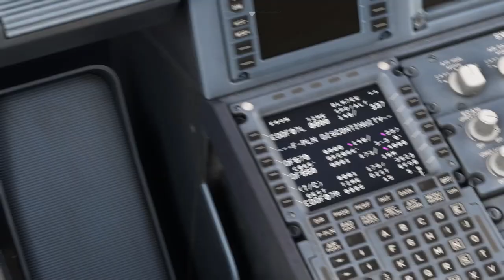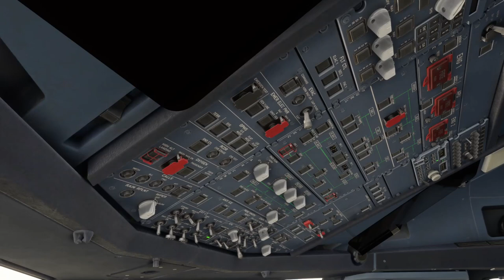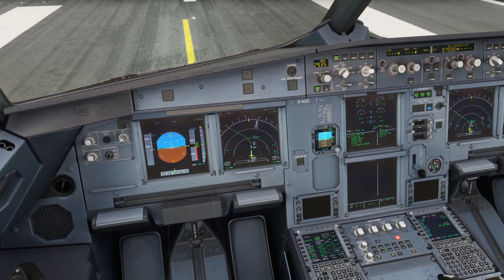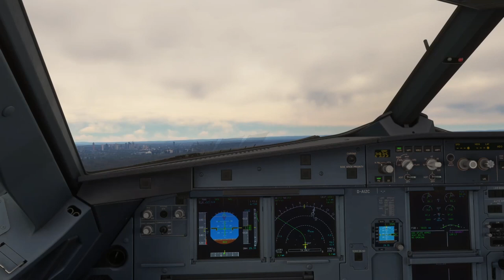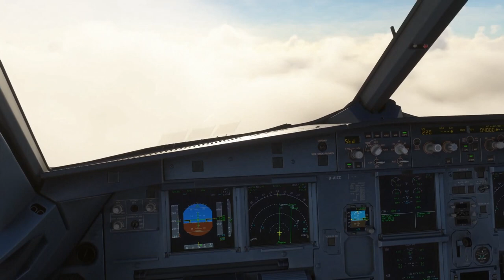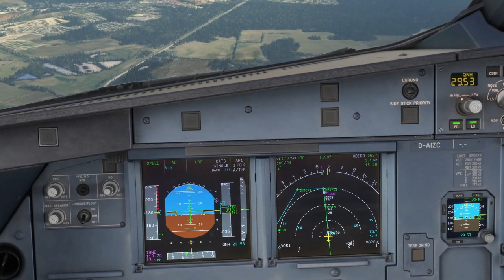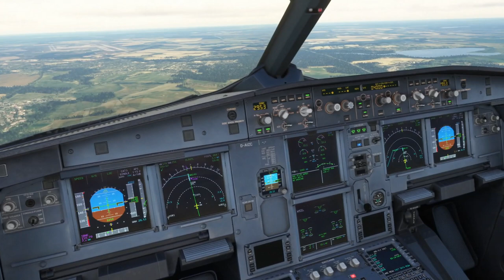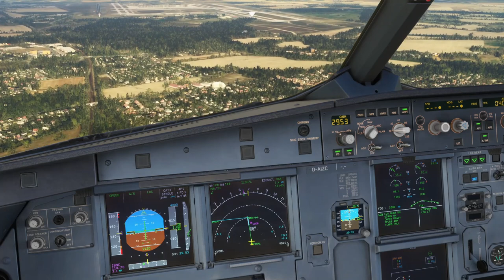MSFS 2020 Flight Frankfurt to Berlin / sayintentions.ai / Fenix A320 CFM56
I used sayintentions.ai ATC as a 24 hour test version on the flight from Frankfurt - Berlin. It is strange to hear ATC from the USA on European frequencies and sometimes you get forwarded frequencies that are not in use. Sayintentions.ai still needs to work on this. Otherwise, this tool is already very impressive in the beta.